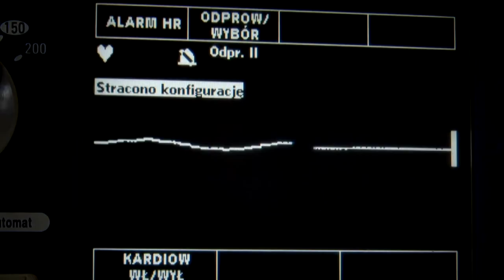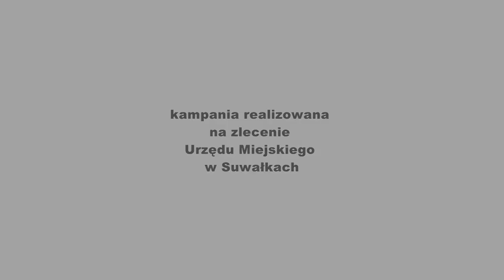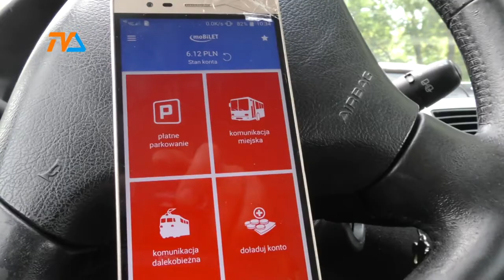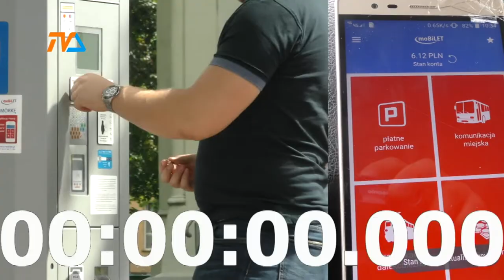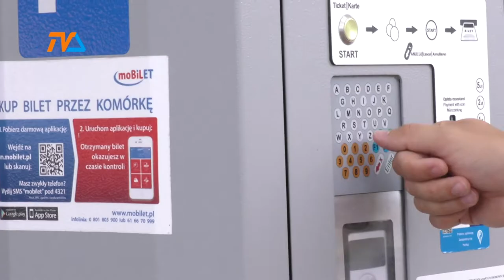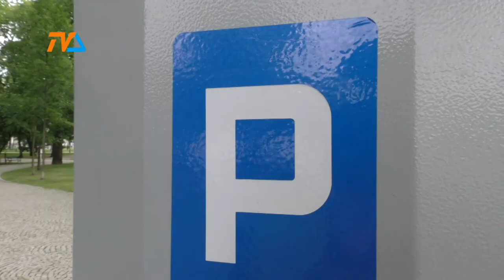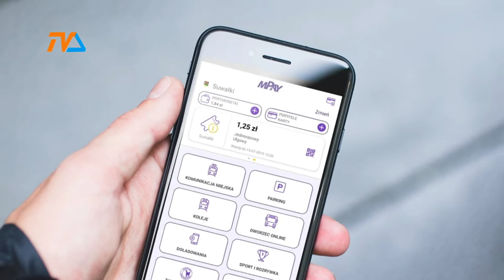Zza Kółka odc. 122 |TVSUWAŁKI